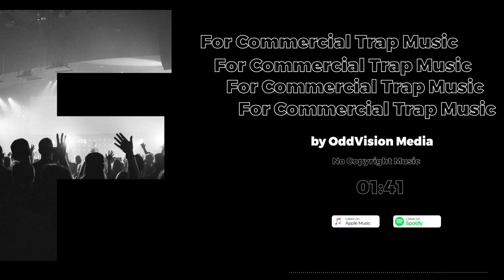For Commercial Trap Music [No Copyright Music]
●Premium no copyright music that is non copyrighted, so you can use it in your youtube videos and projects.

Music by OddVision Media
Creative Commons — Attribution 3.0 Unported — CC BY 3.0

➤ Download it with any available youtube audio downloader.

➤ FAQs / Usage Policy

- Can I use your music in my videos on YouTube or Twitch?
Yes - all we ask is that you credit the Artist used in the description of your video/livestream.

- Can I monetise my video if I've used your music?
Yes - but make sure you credit me in description of your video.

No - if you’re an Independent Creator, Gamer or Vlogger and follow our usage policy, then all my tracks are free to use.